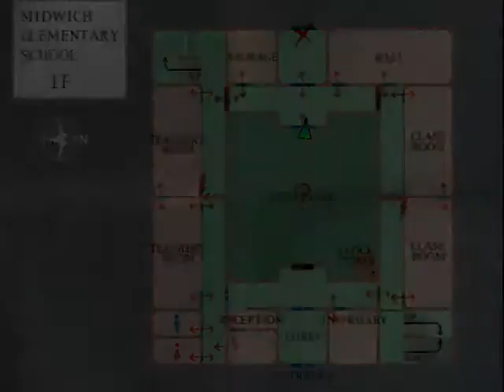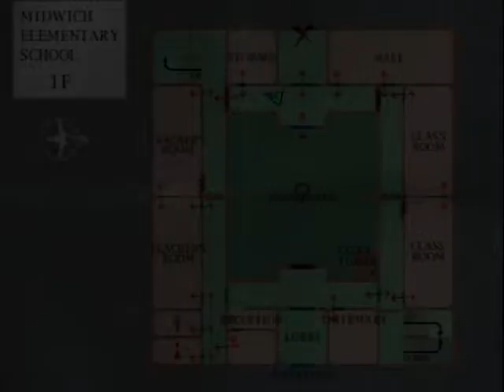Let's Play Silent Hill - THE KITTY-- Wait... (Video Eleven)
That's not the kitty. Holy shit.